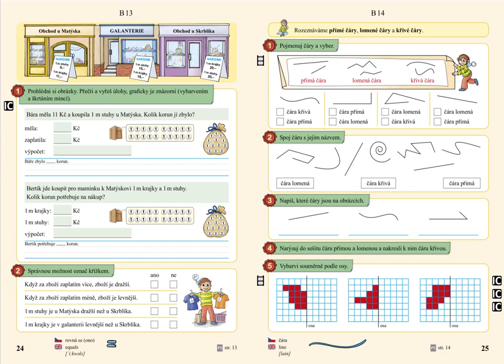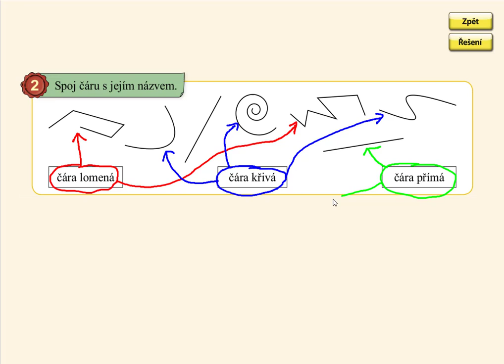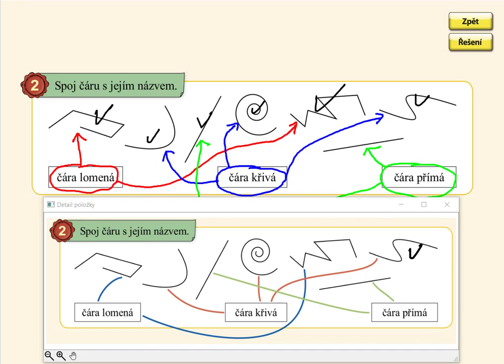Geometrie (druhy čar), MATÝSKOVA MATEMATIKA 4. DÍL - POČÍTÁME DO DVACETI, str. 25, cv.2